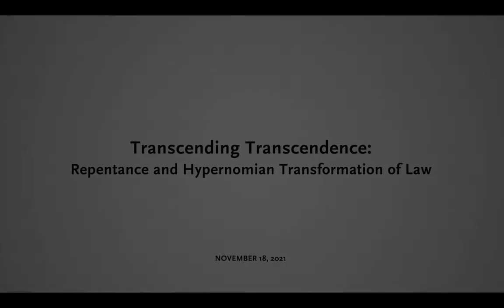Transcending Transcendence: Repentance and Hypernomian Transformation of Law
This event is part of the CSWR's initiative, "Transcendence and Transformation."

This lecture by Elliot Wolfson examined the viability of a kabbalistic ideal of transformation from the vantage point of identifying repentance as the hypernomian foundation of the nomos, the grounding of the law in the ground that exceeds the law of the ground. He argued that the hallmark of religious nihilism is not antinomianism but the promulgation of the belief that impiety is the gesture of supreme piety.